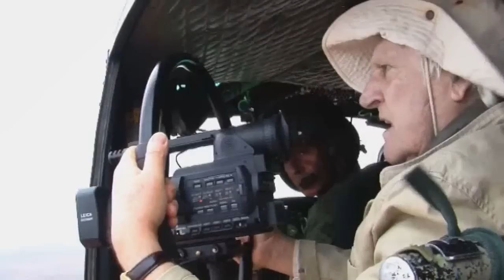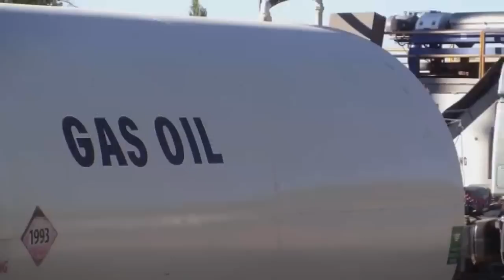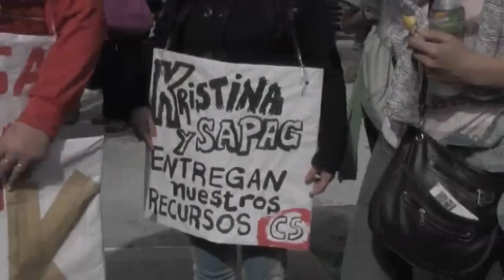La guerra del fracking Trailer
PREMIOS PLATINO

Tipo de producción: Documental
Género: Documental
Duración: 85 m.
País de producción: Argentina
Dirección: Pino Solanas
Guión: Fernando E. Solanas
Intérpretes: Felix Herrero, Maristella Svampa

Productoras:
ASOCIACION CIVIL PROYECTO SUR CULTURAL
CINESUR

Idiomas: Español

Sinopsis

A través de un viaje hacia el yacimiento Vaca Muerta, en Neuquén, con el especialista Félix Herrero y la investigadora Maristella Svampa, se recogen reveladores testimonios de los pobladores y técnicos sobre los efectos y resultados del nuevo proceso de explotación de petróleo y gas no convencional.